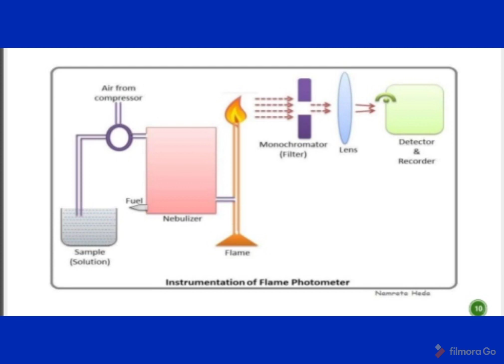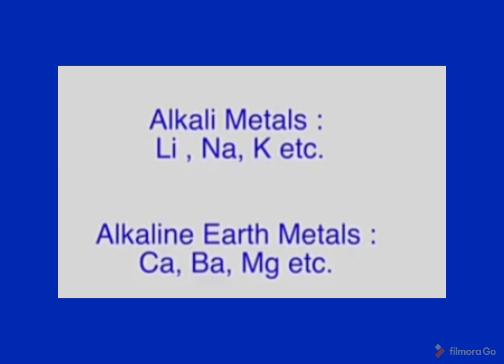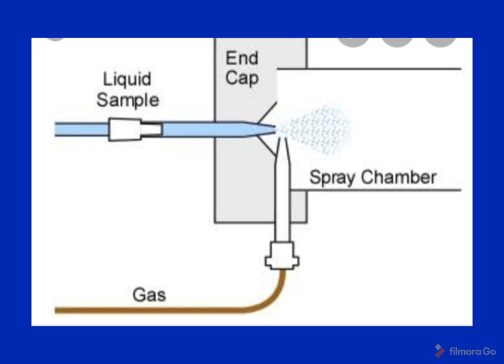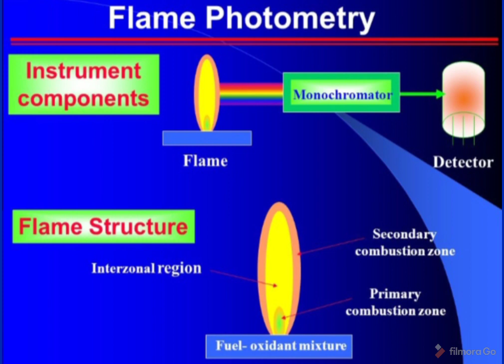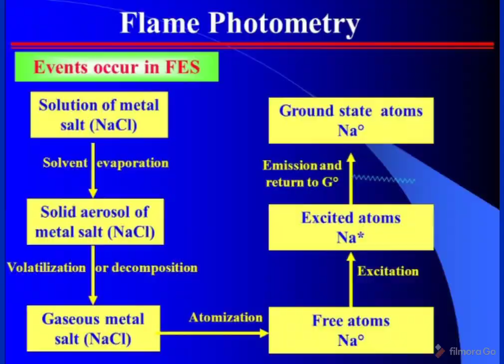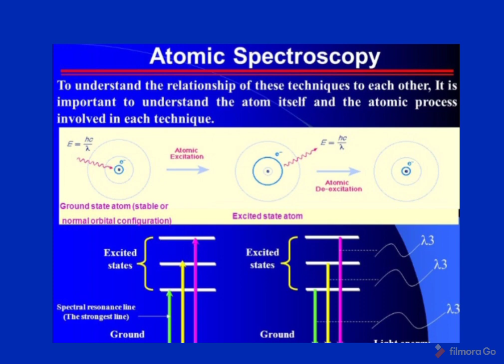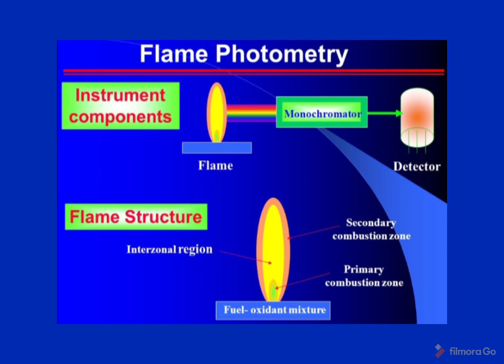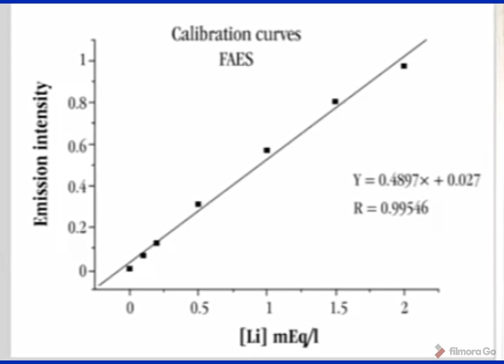Atomic emmision spectroscopy full.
Full explanation on atomic emmision spectroscopy . It's introduction, instrumentation and mechanism.